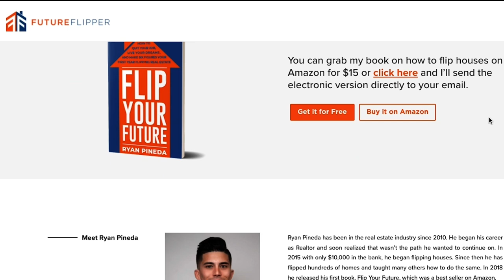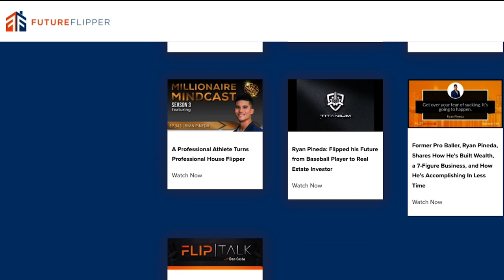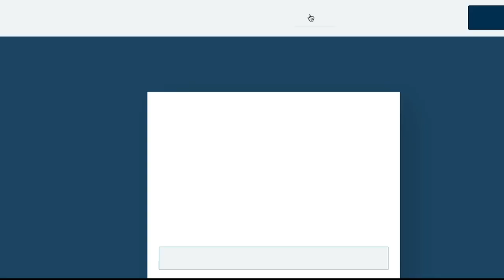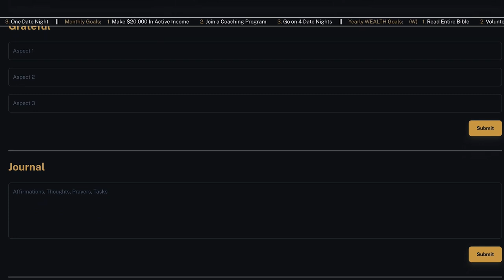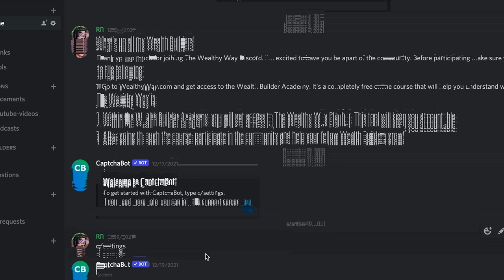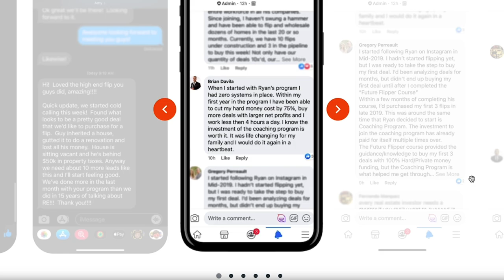How Anyone Can Get Celebrities On Their Podcast | Travis Chappell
Welcome to another episode of The Ryan Pineda Show! Today I’ve got a podcast guru and booker. He’s built a business all around podcasts called Guestio. I have had many people recommend him and it’ll be good to get his insight on podcasts in general! I want to know what the game is like and some tips if you want to get your podcast out there or get featured on some podcasts. I’ve got none other than Travis Chappell on!

Travis grew up very religiously in Southern California and got his college degree in ministry. He realized that he didn't want a career in ministry, so he did door to door sales for a few years. He made six figures in commissions! He soon came across podcasts he loved, started his own, and began to consult for podcasts.

Podcast, how to start a podcast, how to grow a podcast, what software to use for podcasts, how to start podcasting, how to get guests for podcasts